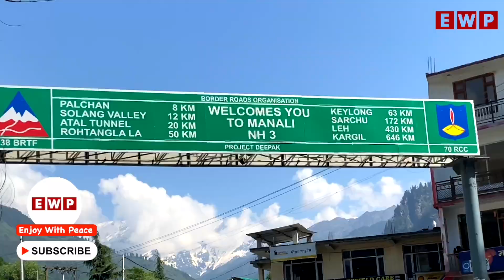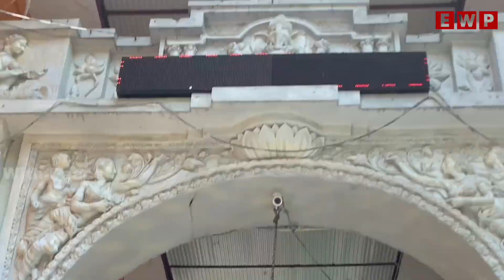Camping Trip - Kullu | Manali | Rohtang | Kasol | Manikarn Sahib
मनाली , मनाली वीडियो

Embark on an unforgettable camping adventure through the majestic landscapes of Kullu, Manali, Rohtang, Kasol, and Manikarn Sahib! This scenic journey offers a perfect blend of nature, adventure, and spirituality. From the lush valleys of Kullu to the snow-capped peaks of Rohtang Pass, you’ll experience breathtaking views, thrilling treks, and tranquil moments under the stars. Explore the vibrant culture of Manali, relax by the serene Parvati River in Kasol, and visit the sacred hot springs of Manikarn Sahib. Whether you're a nature lover or an adventure seeker, this camping trip will leave you with memories to cherish for a lifetime.

Perfect for anyone seeking an escape into nature, this trip combines camping, sightseeing, and a touch of spirituality—all set against the backdrop of the stunning Himalayas!